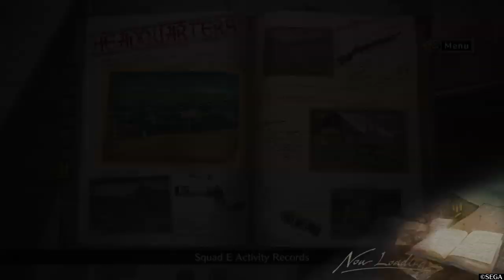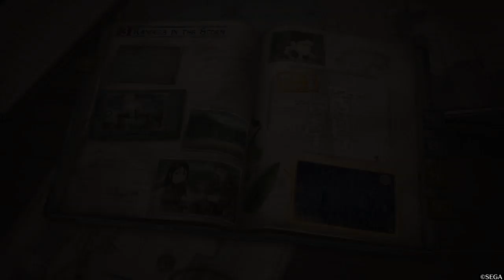Valkyria Chronicles 4 Part 7